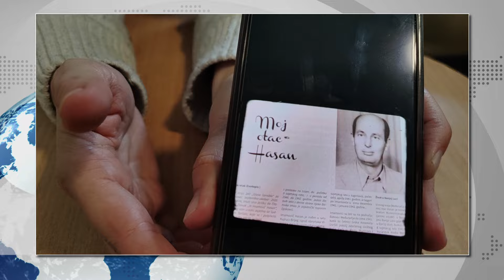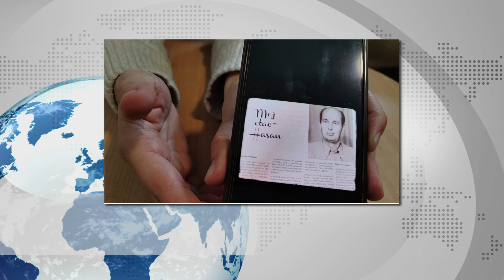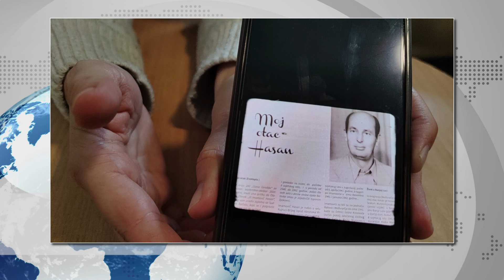Erna IMAMOVIĆ priča o gubitku oca u GORAŽDU pod OPSADOM